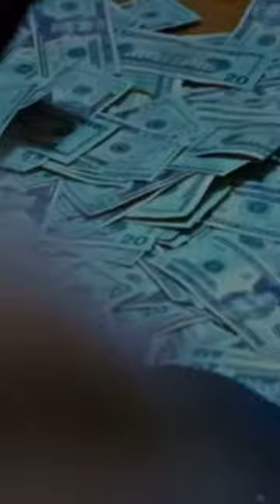If your ex was a street sign what would it say?